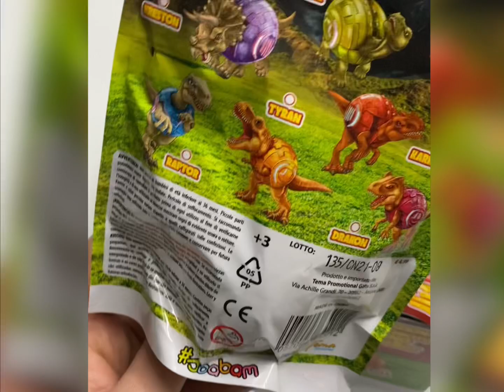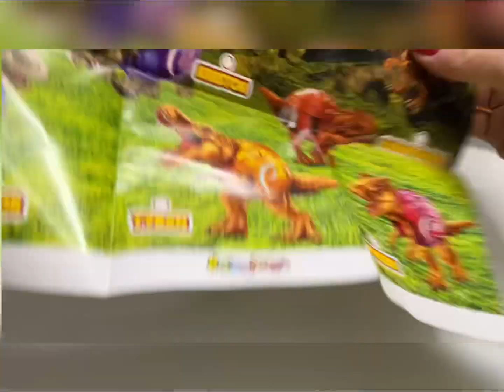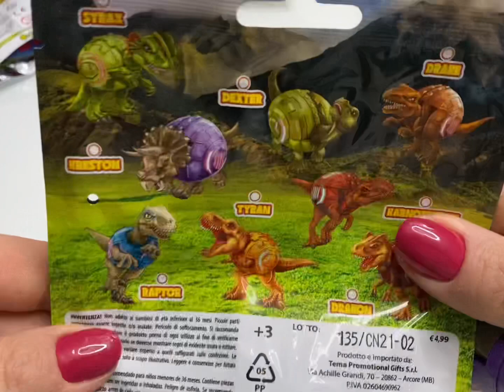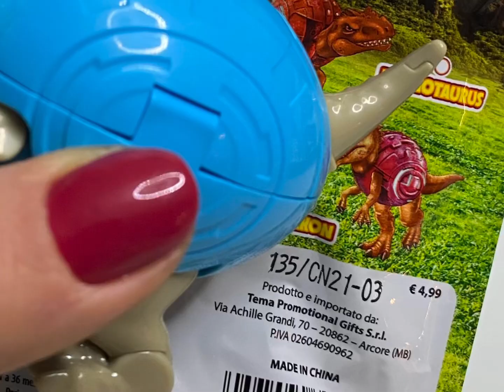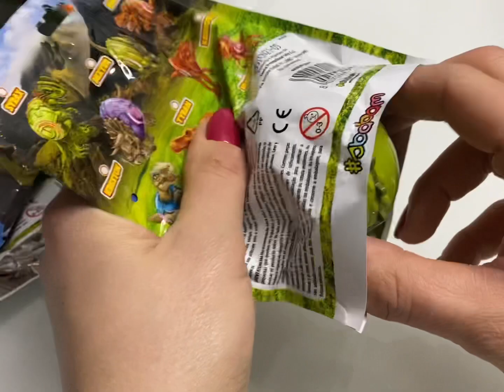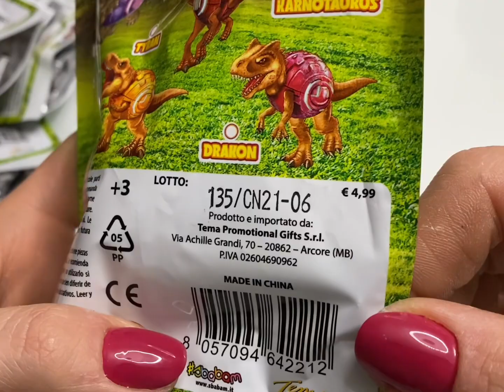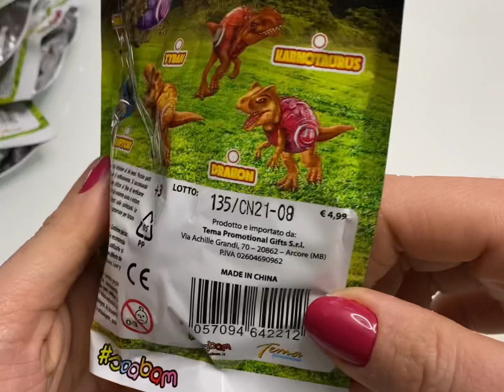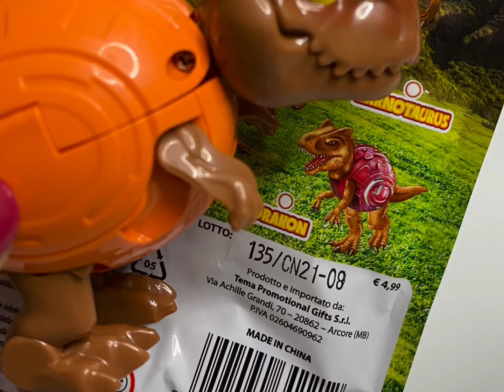Legend of animals, dino transbot!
Apriamo una scatola intera dei bellissimi dino transbot di sbabam!!
Delle uova che si trasformano in dinosauro, guarda il video e scopri i codici per scegliere il tuo preferito!!!
Canale!!! 😍❤️